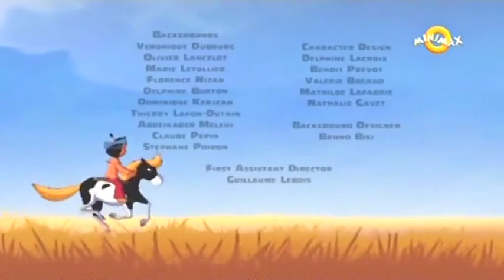Jakari - Sezona 1 Epizoda 4